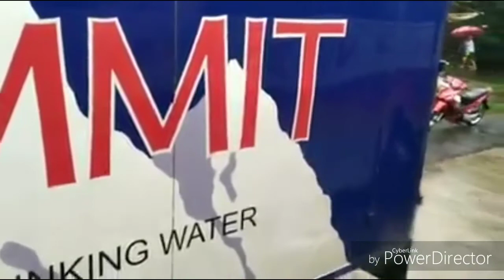Baha sa Pangasinan